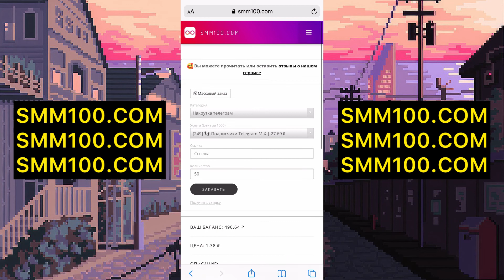НАКРУТКА ПОДПИСЧИКОВ В ТЕЛЕГРАМ